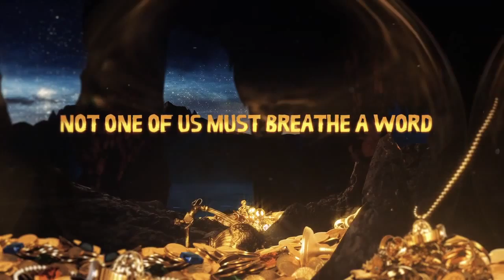Treasure Island trailer - The Woodville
‘Spectacular. Daring. Fun for all the family.’ "Time Out"

‘An imaginative adaptation, which keeps alive the wit and excitement of the book’ "The Guardian"